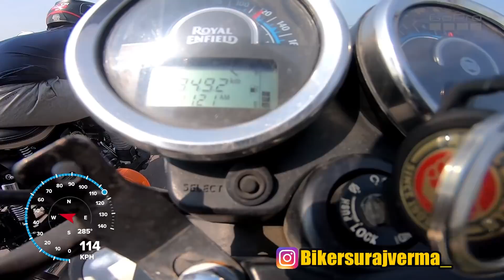Royal Enfield Bullet 350 Vs Thunderbird 350x | Race Till Their Potential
Riding gloves-

NOS octane booster